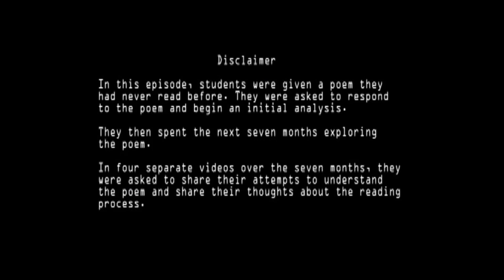R.A.P. #23: Charles Simic's "History"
Students are given a poem cold and asked to begin an analysis. Over the next 8 months students return periodically to the poem to reflect on the reading process and their understanding of the poem. In the end, students offer tips to other students.

History
by Charles Simic

On a gray evening
Of a gray century,
I ate an apple
While no one was looking.

 A small, sour apple
The color of wood fire
Which I first wiped
On my sleeve.

Then I stretched my legs
As far as they'd go,
Said to myself
Why not close my eyes now

Before the late
World News and Weather.